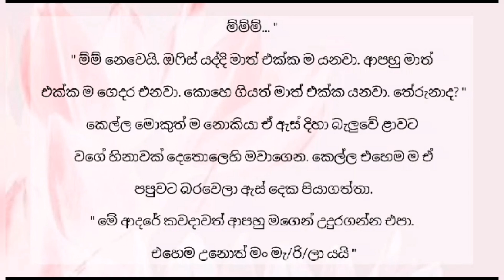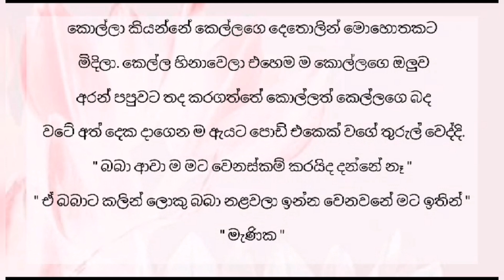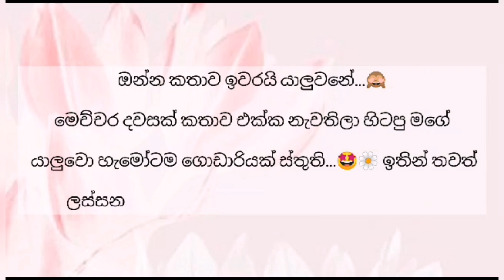Pem kale ai api mese - පෙම් කලේ ඇයි අපි මෙසේ End Episode | අවසන් කොටස | Sinhala Nawa Katha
𝗪𝗿𝗶𝘁𝗲 𝗕𝘆  = ✍️  shashi Nawarathne  ( thank you )

ශශි නවරත්න අක්කිගෙ ලස්සන කතාවක් .. හැමෝම කියවලා ඔයලාගෙ අදහස් අමතක නොකර කියලා යන්න..

▶️ 𝘃𝗶𝗱𝗲𝗼 𝗧𝗶𝘁𝗮𝗹 = ( පෙම් කලේ ඇයි අපි මෙසේ..)
                                     (අවසන්  කොටස  )

Prohibited. 🚫

තහනම්. 🚫

✍️ රැයක අමිහිරිය
✍️ මඩමට සින්න  වු ඇඟේ ජීවිතේ
✍️ අහිමි දඟකාරී
✍️ නිල් නෙතු
✍️ සකුරා මල් සුවද
✍️ අසම්මතයේ කදුල
✍️ CID පෙම්වතිය
✍️ නොදුටු සෙවනැල්ල
✍️ සුදු හන්සි
✍️ මරු ඩබලක්
✍️ මාත් දැන් මවකි
✍️ විරාග රාගය
✍️ රතු රෝස
✍️ තනි නොකෙරු ආදරය
✍️ දිවියා
✍️ ජීවිතේ සිහිනයක්
✍️ ඓශ්නවී
✍️මගෙ කතාවේ පණයි ඔයා
✍️ නවතිමි

mage kathawe panai oya ,youtube new novels ,youtube novels , nawathimi